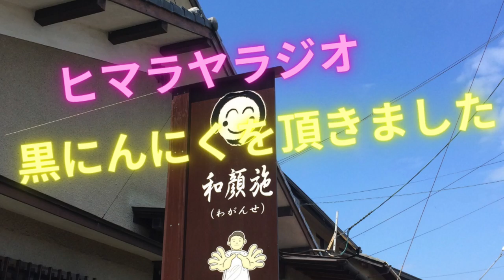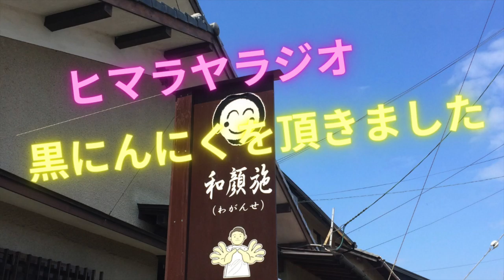黒にんにくを頂きました！